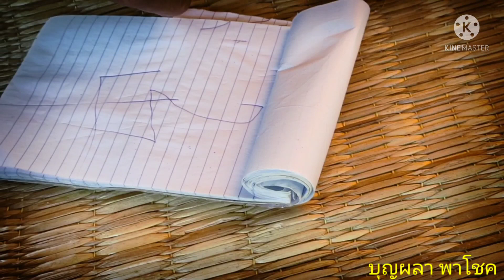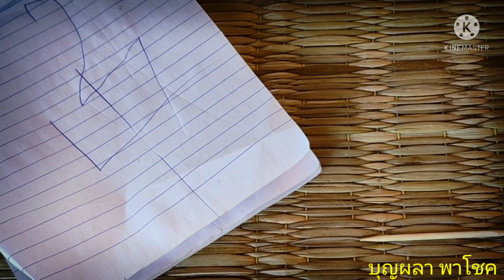ปู่ขาวลงเทียบร่าง 16/3/65 เขียนให้เน้นมาก แนวทาง